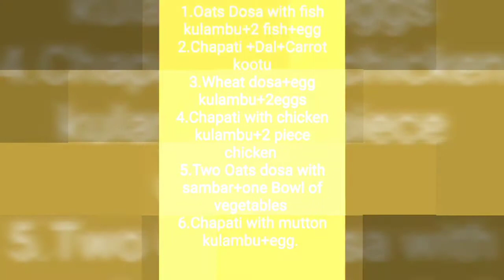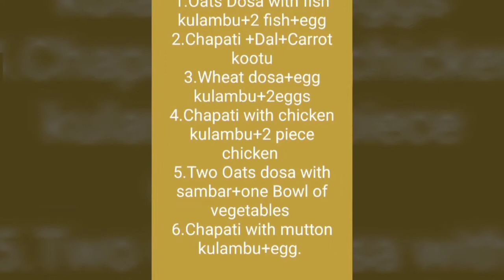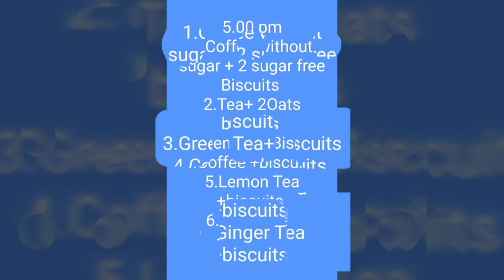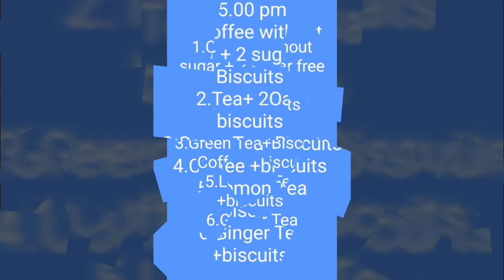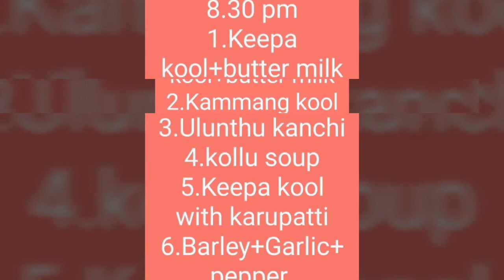Diet Meal plan --Part 2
Hai friends this is meal plan part 2 video

Try this diet u will get  100% results friends

This diet I followed and loss 14 kg

First I was 74kg then I followed this diet and I lost 14kg now I was 60kg

Join me to loss weight 💃💃💃💃